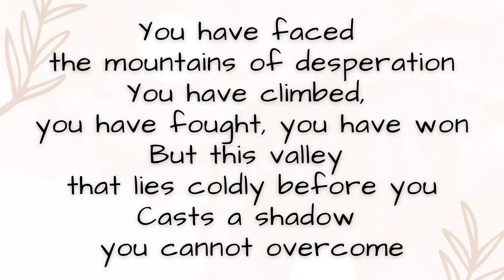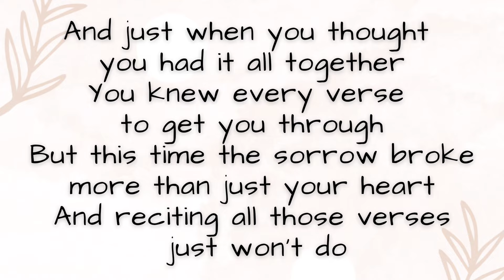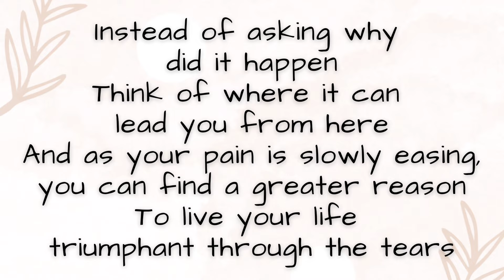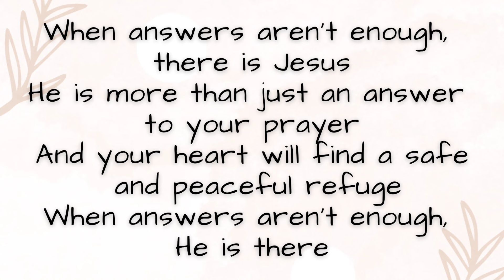When Answers Aren't Enough Lyrics